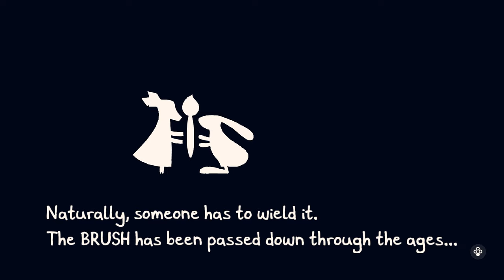Chicory: A Colorful Tale – Local / Coach Co Op Demo Gameplay [4K60FPS]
In a recent coach co-op session, we tried something completely different a demo for Chicory: A Colorful Tale and it was fascinating and weird, to be honest. At first, got really confused, but then it got better. The game is well built, the soundtrack is amazing, everything works smoothly the paining of everything mechanic is really fun. But just not our cup of tea. But just not our cup of tea. If you would think that kind of style game is fun, then it is really worth adding to your Steam wishlist waiting for the game release. You have to support indie artists!

Chicory: A Colorful Tale a draw on anything adventure game about a dog from cleaner transformed to a painter with a magic brush. Play couch co-op, solve puzzles, help your animal friends and restore color to the world.

Support me!

[BNB] bnb103rrdjyllkmsxf325lghv3v3f5nsrt36agq78g
[BTC] bc1q3hyg49dvm63ha30jmp8jsxtqswjzshe7etypjl
[ETH] 0xa485B9d683d9a9daa3550b843c4EEB784f1eb4e9
[LTC] ltc1qwl4hey7ctnv9c5lnc2hksjfvjlcqwm9h85rltc
[DASH] XqW8Bg2uzwN8KfakgiLdeLbRfksqRAi6fW
[BAT] 0xa485B9d683d9a9daa3550b843c4EEB784f1eb4e9